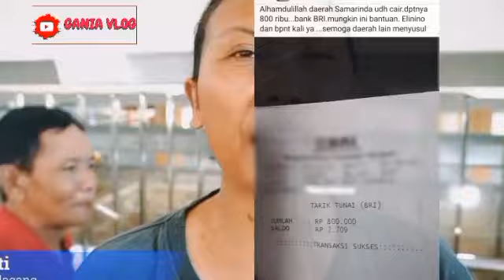KEJUTAN GAK NYANGKA BARU CAIR BLT ELNINO SERENTAK DAERAH & BANK INI SIMAK YA